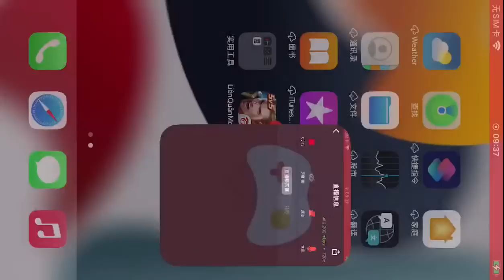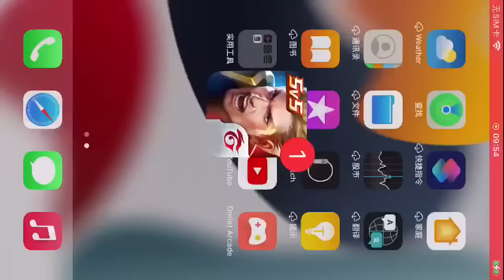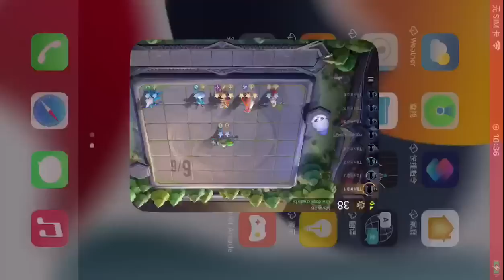Azzen'Ka - cannon pedestal destroys your team